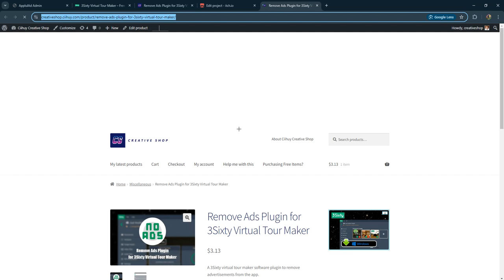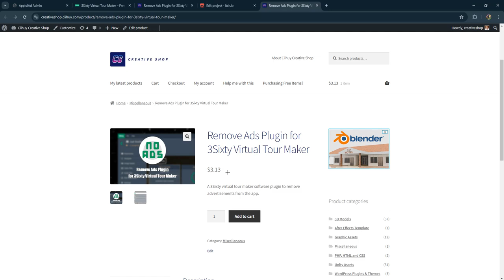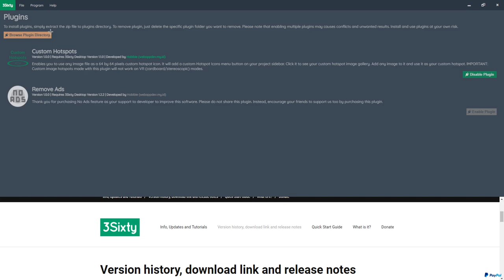Remove Ads Plugin for 3Sixty Virtual Tour Website Maker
A plugin for 3Sixty has been published and you can purchase it to remove ads from 3Sixty as a support to the developer to keep continue improving the software.